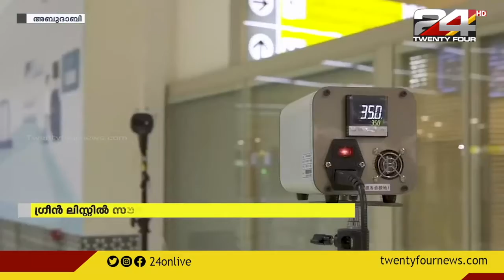തിരിച്ചെത്തിയാൽ ക്വാറന്റൈൻ വേണ്ടാത്ത രാജ്യങ്ങളുടെ ലിസ്റ്റ് അബുദാബി വീണ്ടും പുതുക്കി